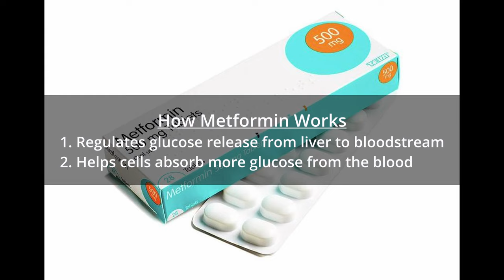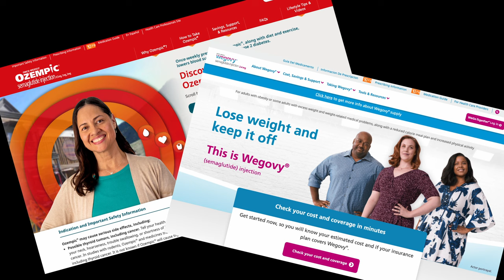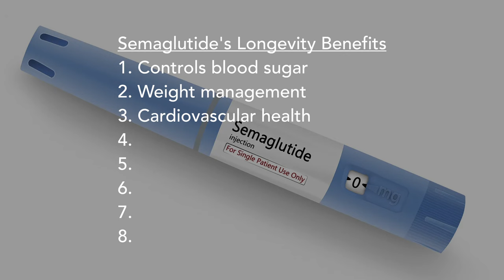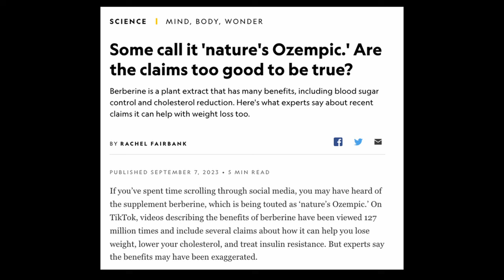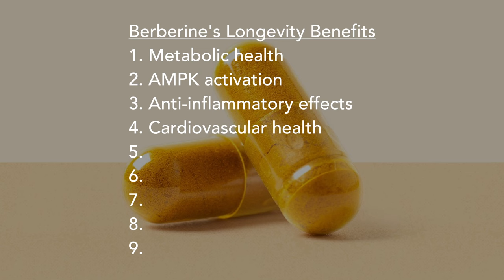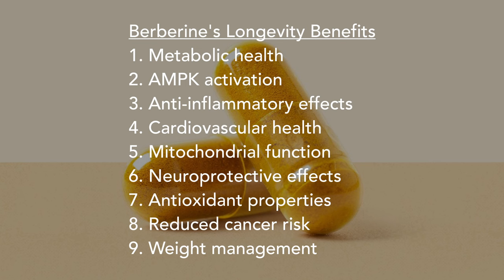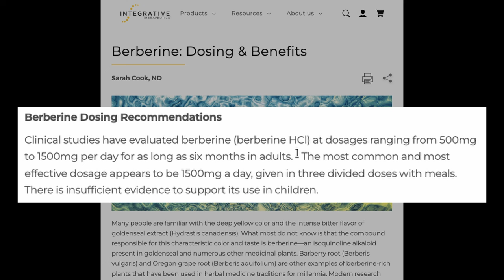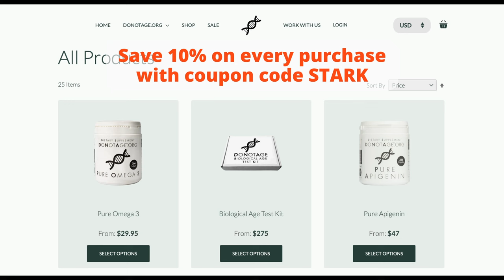Metformin, Berberine, and Ozempic for Longevity: The Truth Revealed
Discover the truth behind the hype surrounding Berberine, Metformin, and Ozempic for longevity in this deep dive by House of Longevity. Starting with Metformin, a diabetes treatment since the 1950s, explore its potential pathways to longevity, including insulin sensitivity, AMPK activation, and cardiovascular protection. Semaglutide, known as Ozempic and Wegovy, takes the spotlight next, showcasing its impact on blood sugar control, weight management, cardiovascular benefits, and more. Finally, Berberine, the yellow supplement making waves on social media, is dissected for its potential contributions to metabolic health, anti-inflammatory effects, and even cancer risk reduction. Uncover the downsides of each substance and gain insights into their diverse impacts on overall health. Consult this comprehensive guide before considering these substances and embark on a journey towards longevity.
Links to studies further down.

Check out the new Omega-3 & Vitamin D Test Kit from DoNotAge